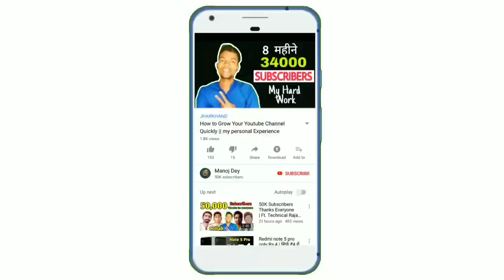Youtube new update for 4000 hrs watchtime & 1000 subscribers || आप गलत समझ लिए है !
Hello dosto aaj ki is video pe main aplogo bataunga youtube ke new update ke bare me !

Gihosoft Total Video Converter Youtube/Tumblr video downloader - Download Youtube/Tumblr video lets you convert and download Youtube/Tumblr to MP4 and MP3 for Free!

MY GEARS :-

Your queries -

Youtube channel under review?
Monetization under review?
Youtube monetization rules?